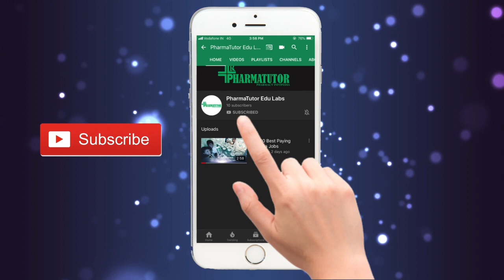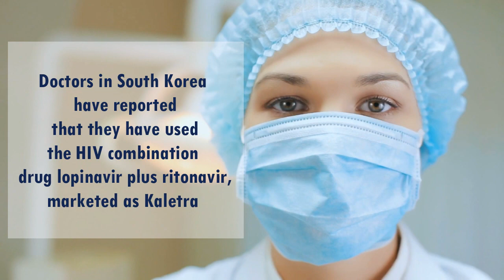First drug approved in China for novel coronavirus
Favipiravir has shown potential in treating the novel coronavirus COVID-19. Drug Regulatory Body in China announced that they have approved clinical trials of the antiviral favilavir for use in the treatment of the novel coronavirus COVID-19.

Favipiravir is already approved for marketing in the treatment of influenza in China and there are other two drugs which are showing efficacy against novel coronavirus in human trials.

The drug manufacturer Zhejiang Hisun Pharmaceutical Company has met requirements to produce the generic form of Favipiravir but needs to continue unfinished clinical research.

Another drug option, remdesivir, is being developed by U.S. drugmaker Gilead. Originally intended to treat Ebola virus, remdesivir has reportedly been used to treat one American sickened with COVID-19, and the patient in question has recovered fully.

However, the drug is still undergoing clinical trials and has not yet been approved to treat either COVID-19 or Ebola.

Meanwhile, doctors in South Korea have reported that they have used the HIV combination drug lopinavir plus ritonavir -- marketed as Kaletra -- to successfully treat COVID-19 in a 54-year-old patient.

Corona Virus Image credit: CDC/ Alissa Eckert, MS, Dan Higgins, MAM